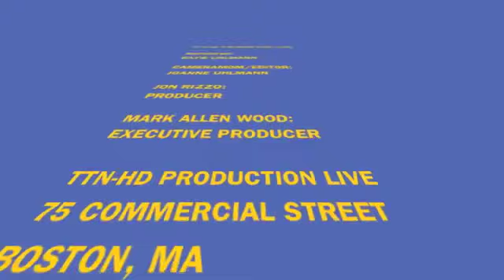PLTV: STEPHEN BISHOP, ACTOR, MONEYBALL, 02/12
TTN-HD Reporter KATIE UHLMANN interviews Actor STEPHEN BISHOP about his role as DAVID JUSTICE in the Academy Award Nominated Film "MONEYBALL" 02/12